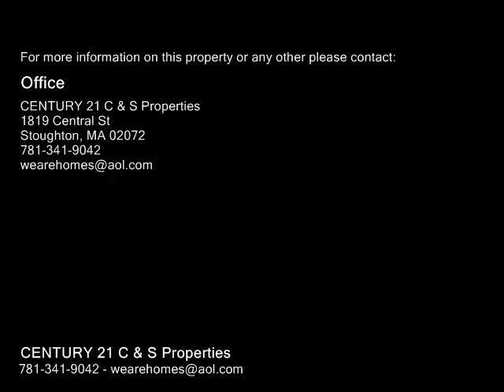26 Doral Ln, Attleboro MA 02703 - Single Family Home - Real Estate - For Sale -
26 Doral Ln, Attleboro MA 02703  Single Family Home  Real Estate  For Sale   This home has endless possibilites!!! Located on a very quiet streetdead end. Perfect location for a growing family with pets or one that already exist! Move in ready! The kitchen is open to every room including the sun room! Must see!! Huge beautiful yard for entertaining and family events!! The lower level can be easily converted into an in law!. Come take a look!  First Showings Sunday Nov 6th 12 to 2pm.